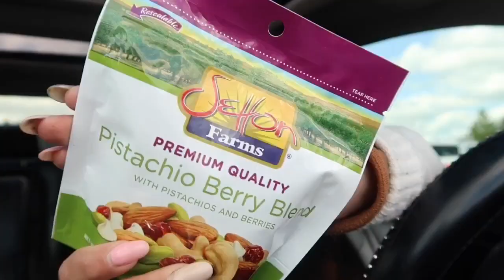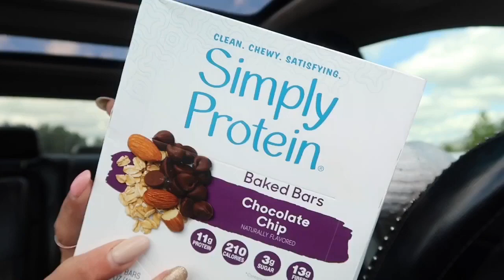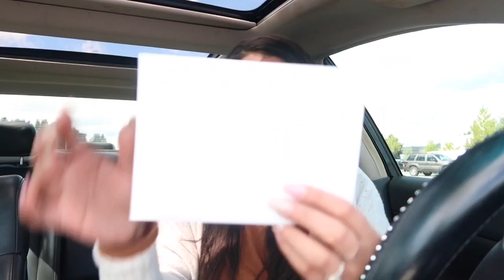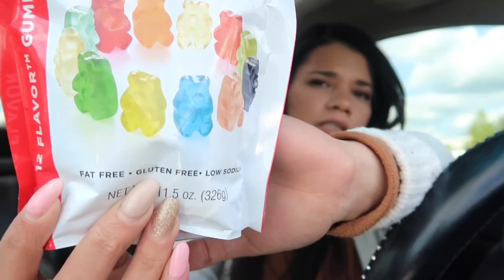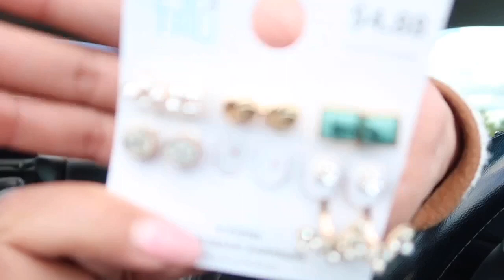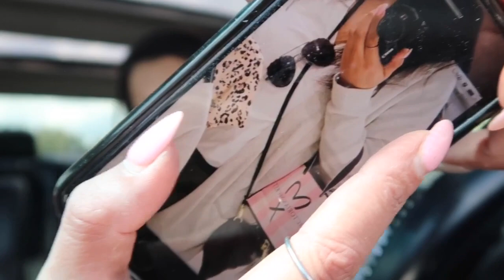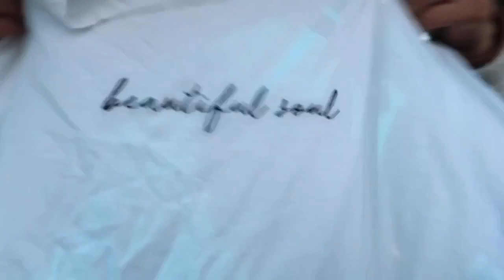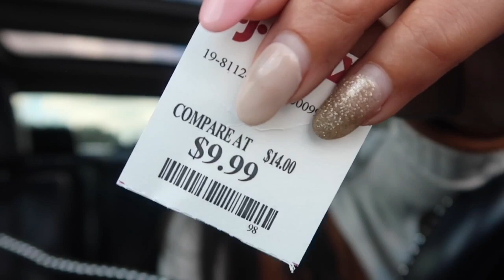What I Got For My Birthday | 2019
Hey Guys!!
What’s up, welcome to back to my channel. If you are new... Hi, my name is Kayla. It’s so nice to meet you! Thank you so much for clicking on this video! Today I’m sharing with you what I got for my birthday! Thanks for hanging out with me! If you liked this video please give it a BIG thumbs up and if your new to my channel, please consider subscribing before you leave and I will see you in the next one!

Cardigan: Target
Shirt: Old Navy
Jeans: Old Navy
Sandals : Value Village

Foundation: Maybeline & Makeup Revolution Liquid
Bronzer: Too Faced Chocolate (Med)
Eyeshadow: Airborne Eyeshadow Pallet
Blush: Anastasia Blush Trio
Baking/Setting Powder: Too Faced Powder
Contour: Kay Von D Contour Pallet
Bronzer: Too Faced Chocolate Sole & Becca (Khloe Pallet)
Highlight: Becca (Khole Pallet) & Colorpop (Flexitarian)
Mascara: Too Faced Better Than Sex & Many More. Lol
Lipstick: Smashbox Latte
Setting Spray: Morphe Setting Mist

FAQ:

Age: 30
Sign: Gemini
Race: Half Black/Half White
Height: 5’2” (on a good day)
Status: Married
Location: Washington State
Children/Mother: No
Car Model: Nissan Maxima
Camera Used: Canon G7X Mark ii
Editing Software: Imovie (on my phone)
App For Thumbnails: PicMonkey & Phonto
Where Do You Get Music: Youtube
- Vlogs No Copyright

(Its Free!)